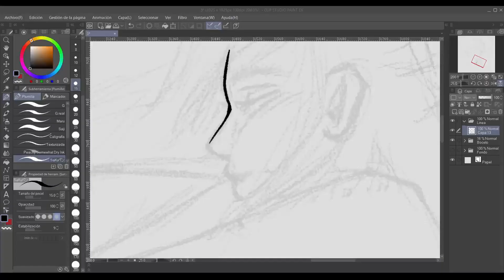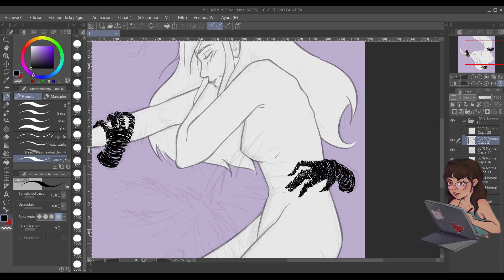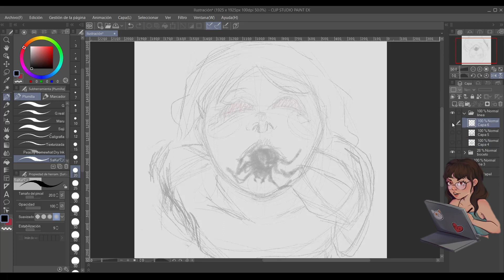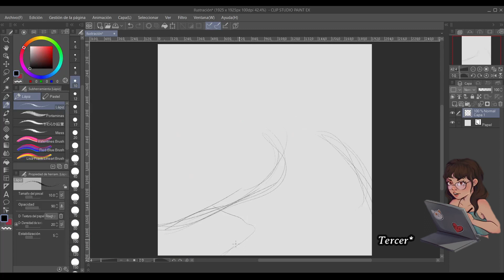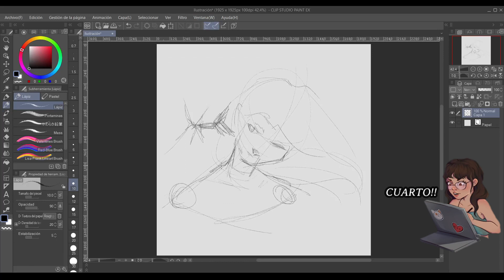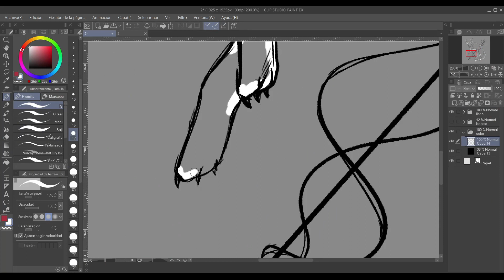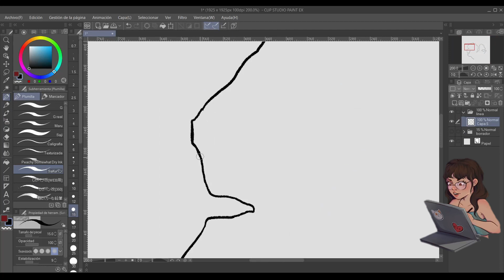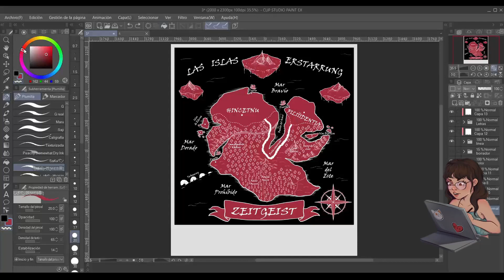Mis primeros 5 días DIBUJANDO el INKTOBER - Pt. 1 · SPEEDPAINT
♥ Aquí resucitando en el mejor mes después de varios meses de agonia ♥
¿Cómo llevais vosotros el Inktober? ¿Alguna vez habéis conseguido acabarlo??
♥ Programa: Clip Studio Paint
♥ Screen recorder: OBS
♥ Audio Editor: Adobe Audition
♥ Video Editor: Filmora